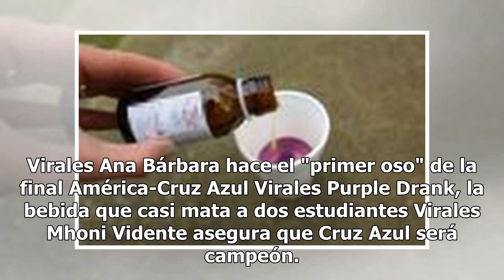Bañar a tu perrito en diciembre puede ser fatal para su salud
En el invierno, los perros también se enferman, por lo que necesitan cuidados especiales para protegerlas de las bajas temperaturas. De acuerdo con la plataforma especializada en mascotas DogHero, bañarlos en invierno no es recomendable, porque se interrumpe el ciclo natural de su pelaje y los aceit...